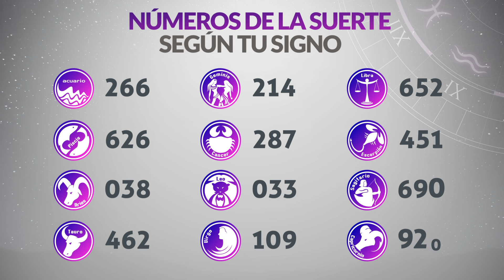Resultados Lotería de MANIZALES del Miércoles 22 de Mayo de 2024 PREMIO MAYOR 😱💰🚨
Resultado de la loteria de Manizales Miércoles 22 de Mayo de 2024
Loteria de Manizales 22 de Mayo
Premio mayor Loteria de Manizales 22 de Mayo
Resultado de la loteria de Manizales veintidos